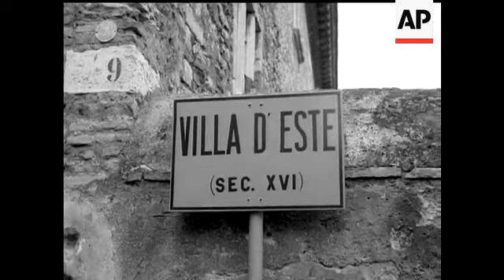PRINCESS MARGARET AND LORD SNOWDON IN ITALY - NO SOUND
PRINCESS MARGARET & LORD SNOWDON visiting Tivoli, a small village near Rome. Picturesque scenery and ancient fountains. Various shots.